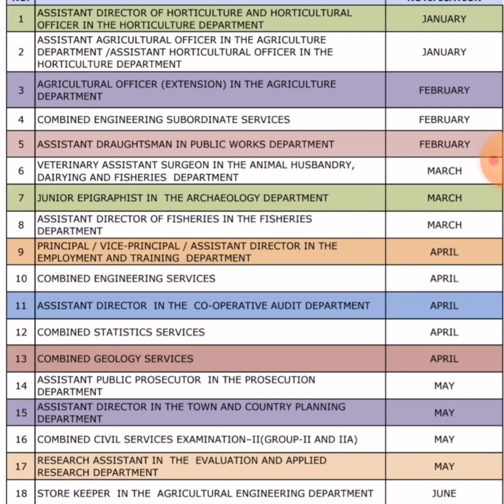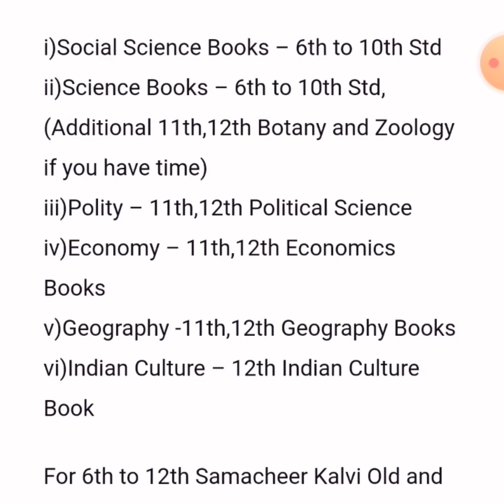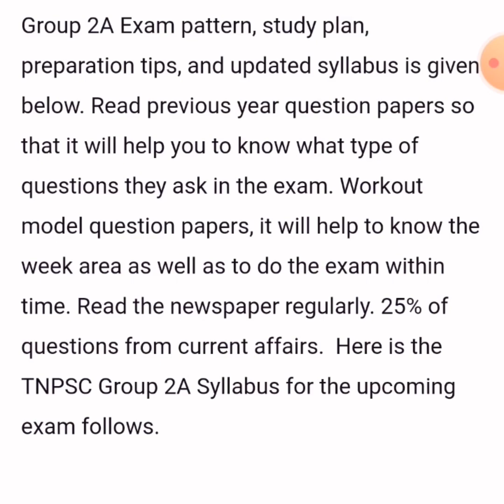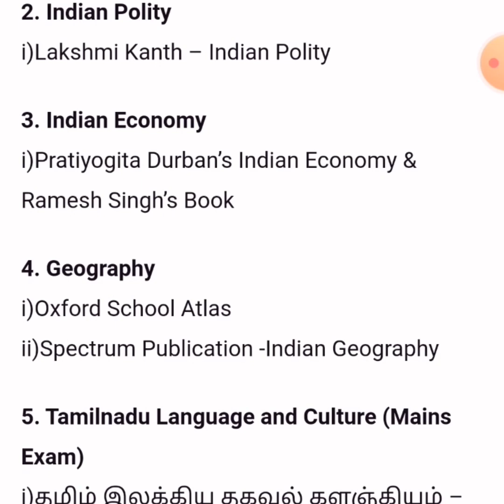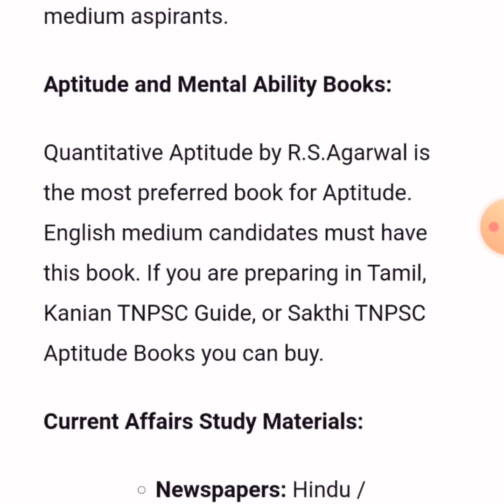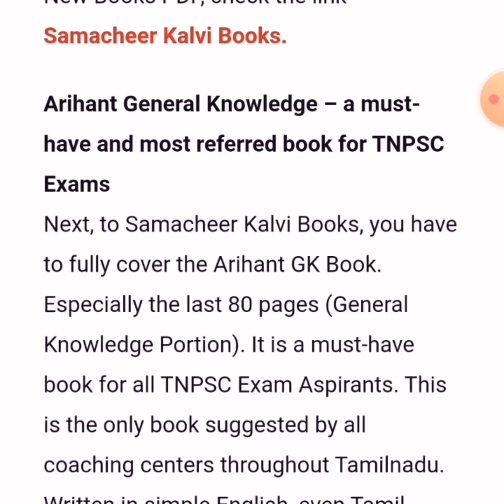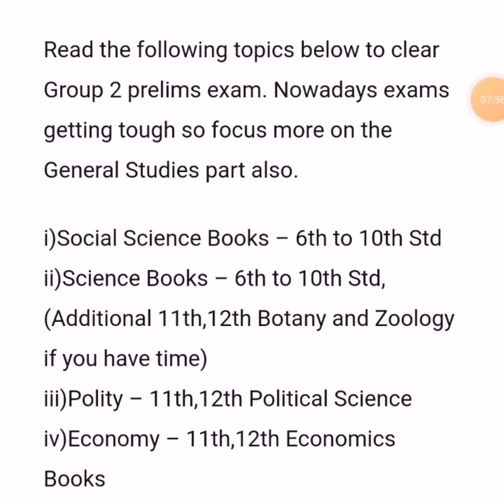Exam இப்படி படித்தால் Pass தான்,Hints,pdf,notes in tamil Tnpsc group-2,2a,4